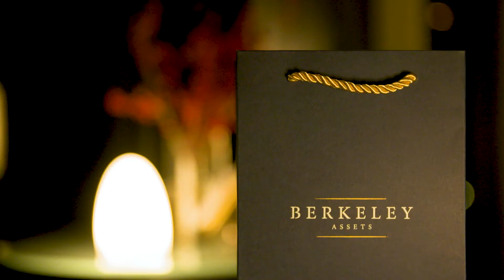Berkeley Assets Festive Celebration 12.12.18